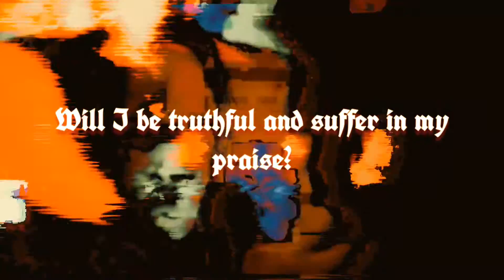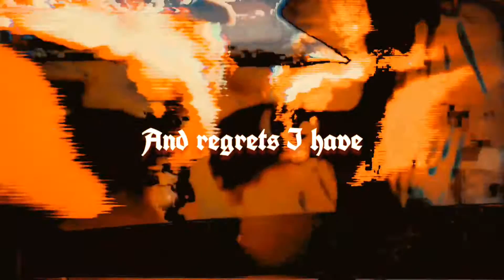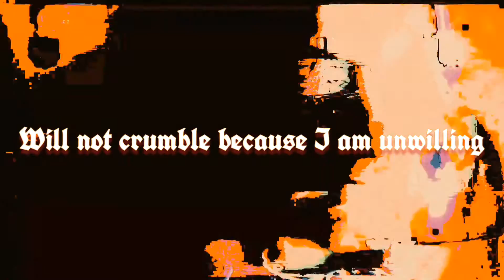DEVOLVED [Single]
| THE GATEWAY INTO A PHANTOM FRAME |